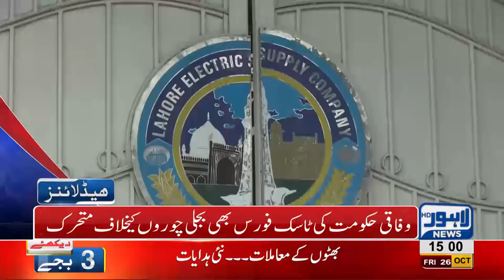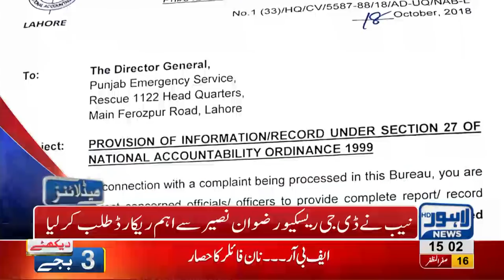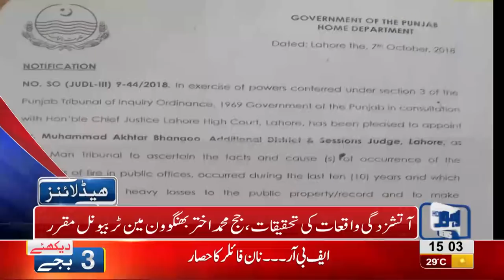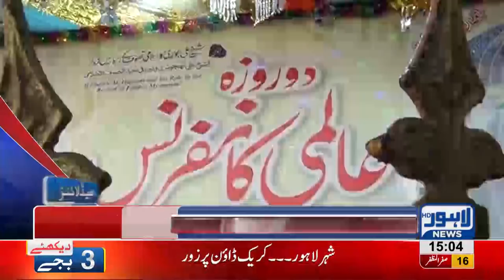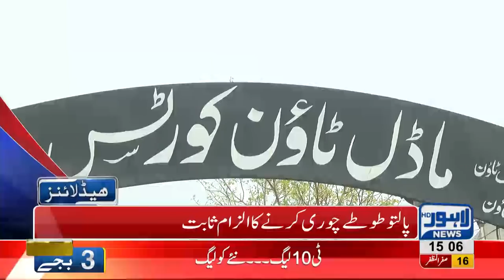03 PM Headlines Lahore News HD – 26 October 2018